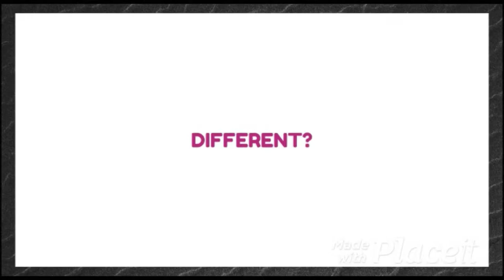Photoshoot time. LETS GO!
Instragram-Juniorbristolofficial, Twitter@-JpBristoljunior, Snapchat jf_bristol and Facebook page-Bristol. A big Thank You to Chique photography and Makeup Studio, Amy the makeup Artiest, Charlie and the whole team. But a big massive thank you to, Ross my manger of Morale and Chique, for everything you guys do and for given me the opportunity to work with you guys and to give me the confidence that I never had. Thank you all!!  My DMs are open 24/7. So if any one would like a chat at anytime please feel free to slid on through. No Hate! So if any one would any one wants the link for those who are suffering from Mental health, you can get in touch with Samaritans 24 hours a day, 365 days a yea. You can call them on 116123 free from any phone, or email them at jo@ Samaritans or visit any branches in person. Here is also the Welsh Language Line 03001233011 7pm-11pm every day and here is the website if you need to talk about Suicidal thoughts etc Please do not be ashamed to use this links. They are the best people on these sites to support anyone going through hard times.